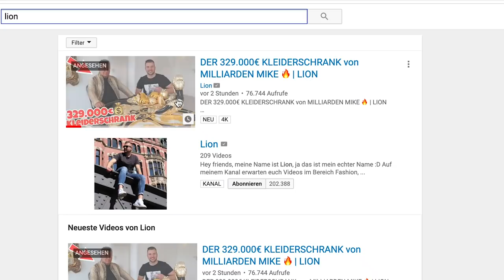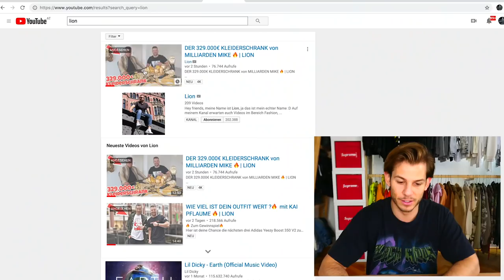329.000€ KLEIDERSCHRANK von Milliarden Mike 🤬 **kurz vorm Schlaganfall**